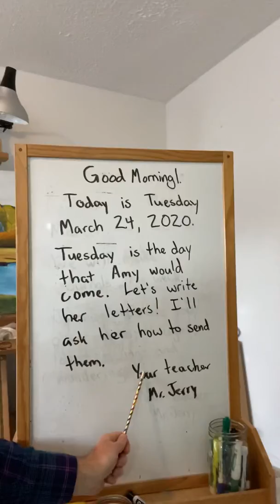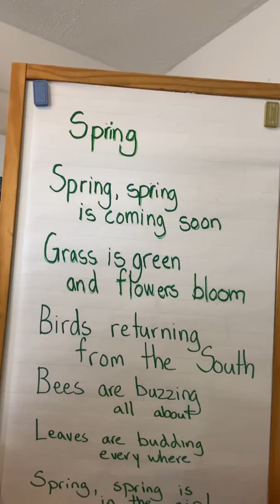March 24, 2020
3/24/2020 Morning message